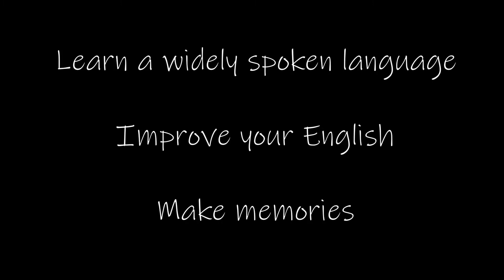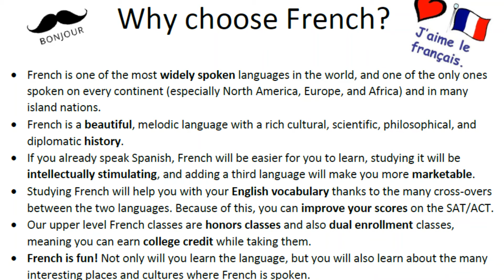Centennial French Classes